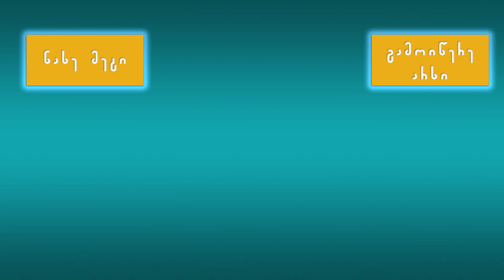რა მოხდება თუ კვერცხს მოვათავსებთ სპირტში?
▵ ვიმეგობროთ ▵